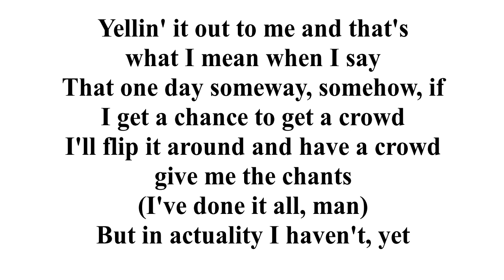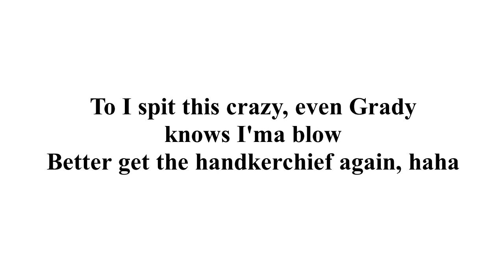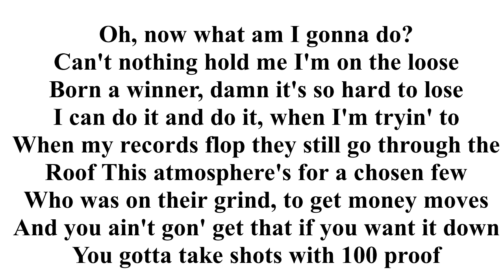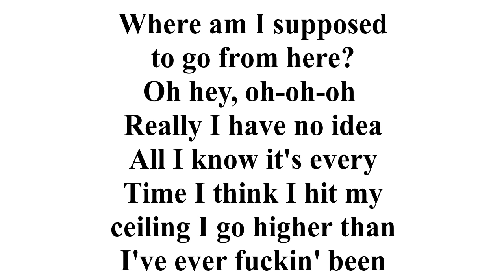EMINEM - Higher (Lyric Video) (8D Audio) | MTBMB Deluxe Edition Songs 8D |B side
Ask your Favorite Songs
I Will Make it in 8D For You